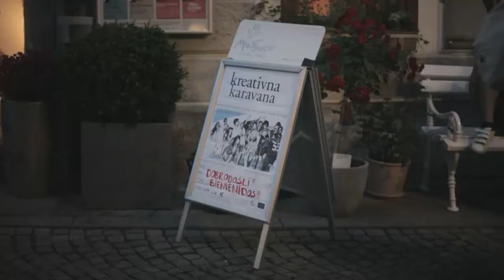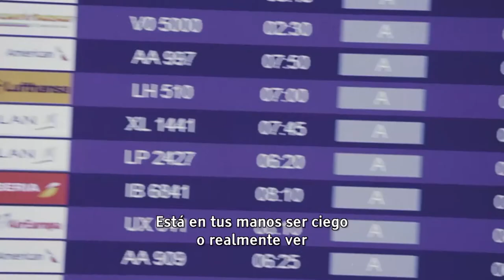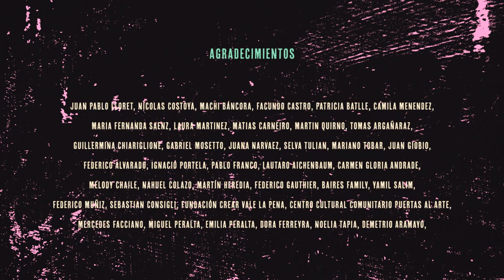Big Mama * Ep 4 (serie / english subtitles)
En este capitulo, recorren Alemania, conviven con un krumper y lo invitan a participar en un show. Surgen diferencias en el grupo que sacan a la luz viejos prejuicios que deben hablarse. Mientras, la gira va llegando a su fin y se preparan para el regreso a Buenos Aires.

SINOPSIS GENERAL

Big Mama es una serie documental de 4 capítulos que cuenta la historia de un colectivo artístico formado por Laura Zapata y jóvenes bailarines de barrios marginados de Buenos Aires que transformaron su realidad a través de la música y la danza. Un proyecto con base en la inclusión, un hip hop coya, donde se baila y se canta para no caer en la desidia, para no ser invisibles.
Presenciaremos la grabación del disco, ensayos, shows y la gira con la que recorrieron Europa.

GUIÓN Y DIRECCIÓN: Florencia Román
AS. de DIRECCIÓN: José Manuel Segura
DIRECTOR FOTOGRAFÍA: Sebastián Aramayo
2da CÁMARA: Gual Mostajo
SONIDO DIRECTO: Ignacio Seligra
EDICIÓN Y MUSICALIZACIÓN: Santiago Parysow
POSTPRODUCCIÓN DE IMAGEN: Patricia Batlle, Andrés Gatti
POSTPRODUCCIÓN DE SONIDO: Fernando C. Ribero
PRODUCCIÓN EJECUTIVA: Juan Ignacio Gorelik, Martín Granados